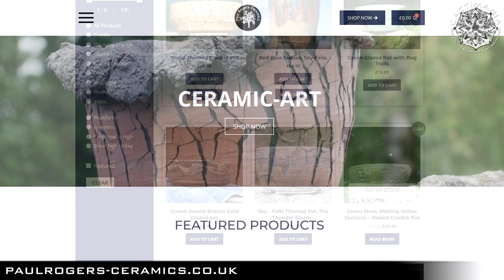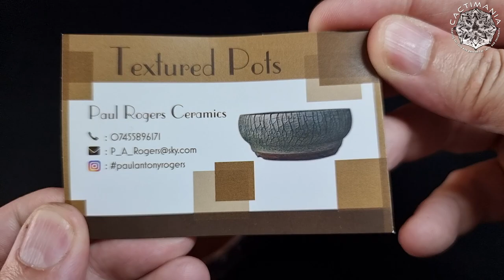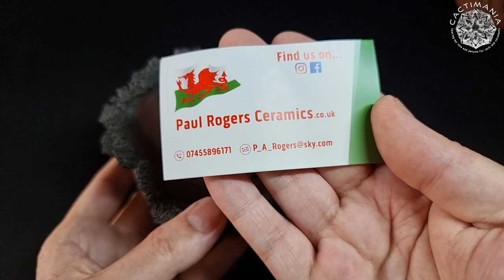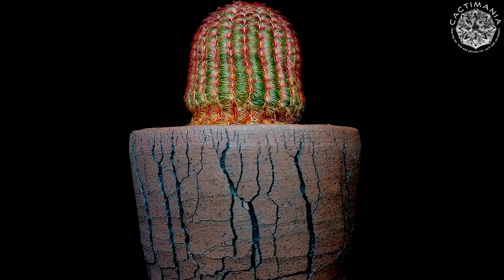Unboxing Awesome Crackle Pots from Paul Rogers Ceramics | Pots for Cactus &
Unboxing three awesome crackle pots from Paul Rogers Ceramics. In this video we'll also be potting up three cacti into them. An Echinocereus, a Coryphantha and a Neoporteria. Many thanks to Paul for also including two extra pots at no extra charge, very kind.

- Chapters -
00:00 Intro
01:32 Crackle pot one
02:29 Crackle pot two
03:36 Crackle pot three
05:30 Unpotting Echinocereus
07:12 Potting up Echinocereus
08:05 Unpotting Coryphantha
09:05 Potting up Coryphantha
09:51 Unpotting Neoporteria
11:00 Potting up Neoporteria
12:23 Top dressing the cactus
14:00 Cactus cinematic and outro

All channel supporters, either via PayPal, Super Thanks etc, will get their YouTube name mentioned in a special end of video credits screen.

Intro & outro music by SergePavkinMusic